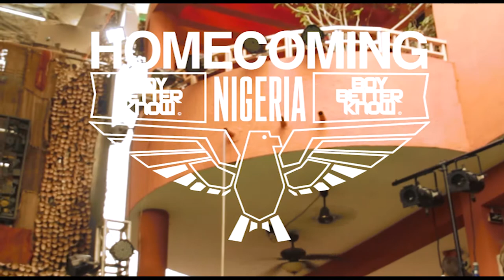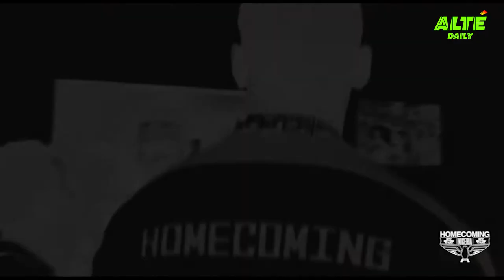Skepta Homecoming Concert [Lagos Nigeria]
Skepta & BBK Africa Homecoming 2017 December in Lagos Nigeria. performances by Wizkid, Santi, Odunsi, Not3s.